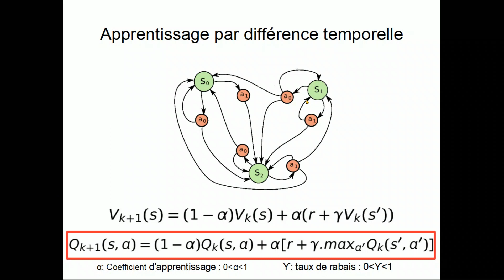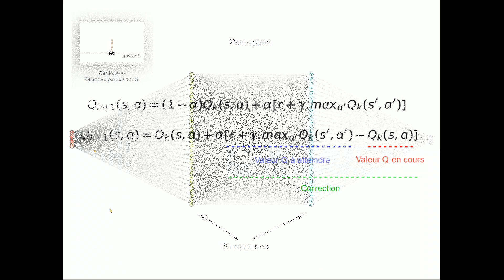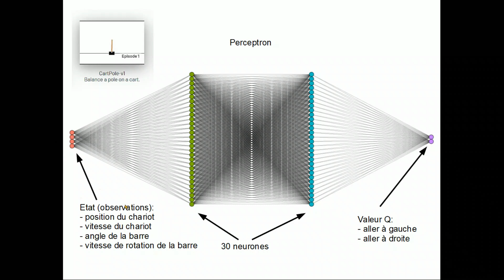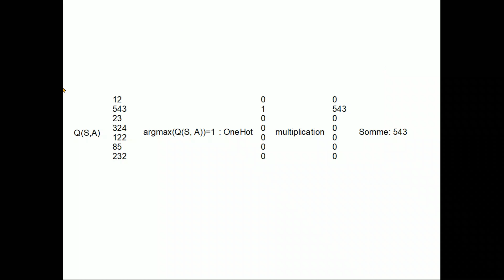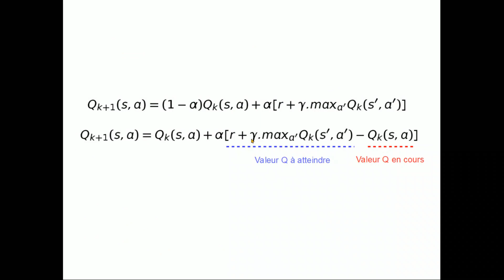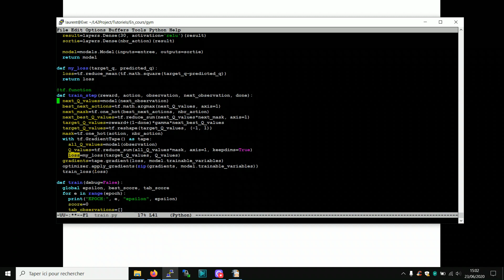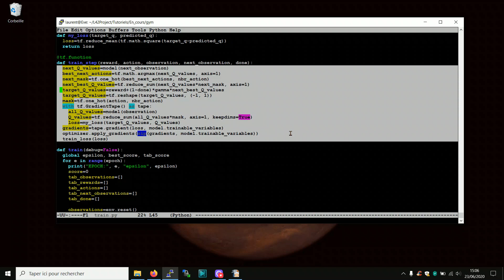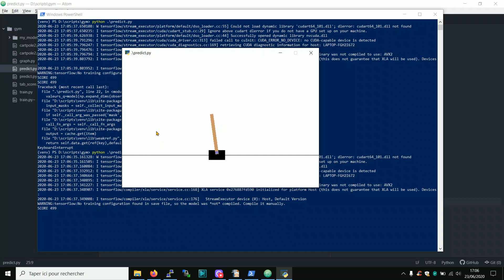Apprentissage par renforcement 3: q learning avec un perceptron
Dans cette vidéo, nous allons refaire l'exercice du bâton qui tient en équilibre mais avec un agent "réseau de neurones".

Pour l'installer dans son environnement python: pip install gym

Le code de cette vidéo a été écrit et testé avec la version 2.0.0 de tensorflow; pour l'installer, il suffit de taper la commande suivante :
# pip install tensorflow==2.0.0
ou la version GPU:
# pip install tensorflow-gpu==2.0.0